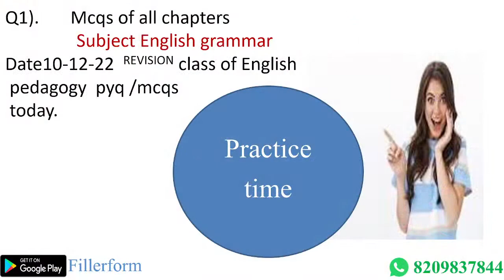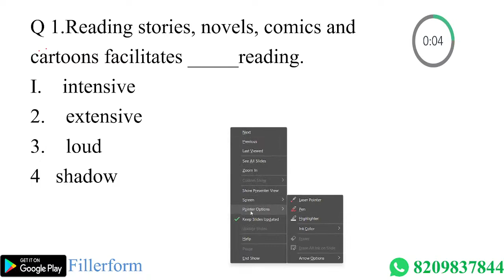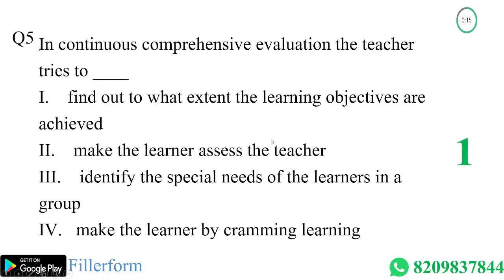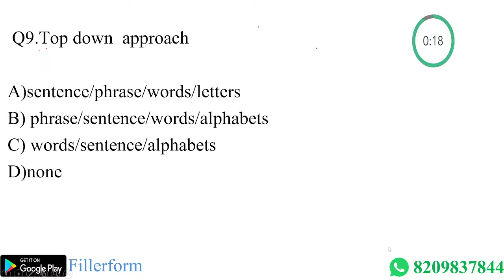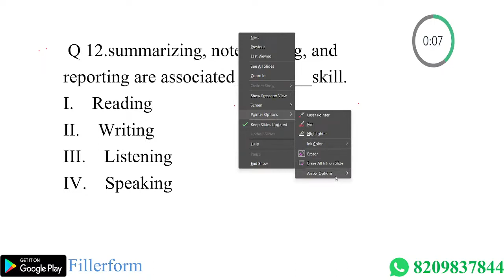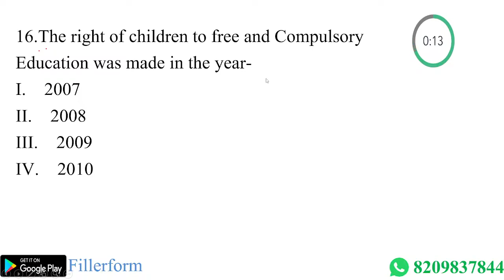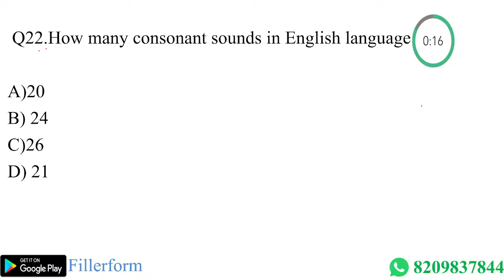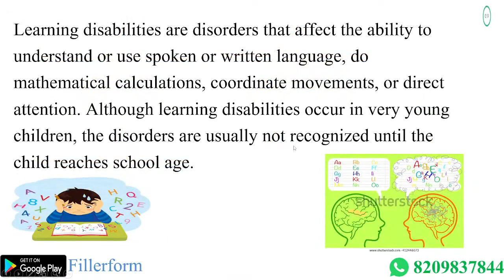#87 ENGLISH CTET Paper-2 12D#ctet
ctet english
ctet english grammar syllabus
ctet english grammar preparation
ctet english pedagogy by himanshi singh
ctet english syllabus 2022
ctet english classes
ctet english by himanshi singh
ctet english marathon class by himanshi singh
ctet english pedagogy by himanshi singh 2022
ctet english pedagogy by himanshi singh previous year question paper
ctet english pedagogy by himanshi singh 2022 class 2
ctet english pedagogy by himanshi singh 2021
ctet english pedagogy by himanshi singh chapter 2
ctet english previous year question papers paper 1 2021
ctet english previous year question papers paper 1
ctet english previous year question papers 2015
ctet english previous year question papers 2019
ctet english previous year question paper by himanshi singh
ctet english previous year question paper 2021
ctet english previous year question paper by sachin sir
ctet english